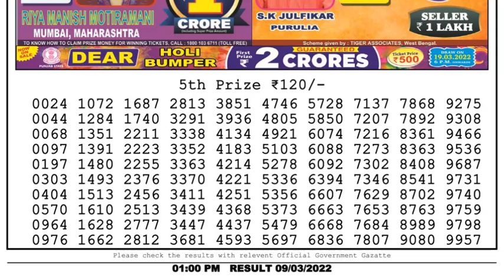Dear Lottery Sambad 1pm today 09.03.22 Nagaland State Lottery Result